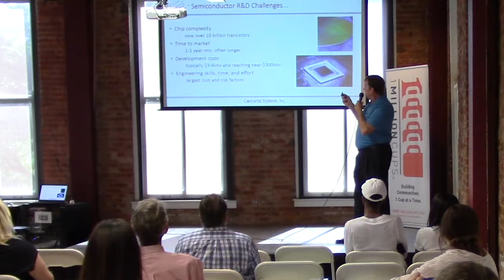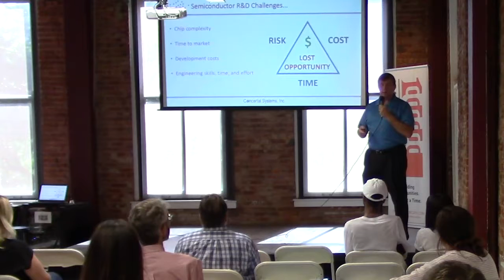1 Million Cups Dallas - June 6, 2018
Press play to watch presentations from Concertal Systems, Inc.
and Smarty Symbols